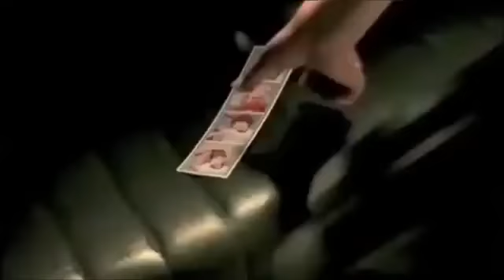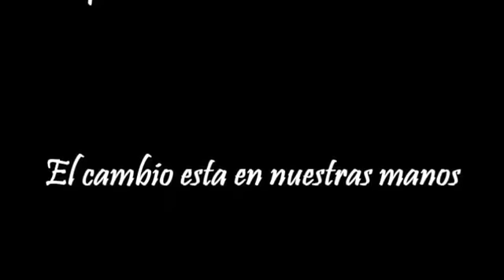TOMMY VEE FLUVORE